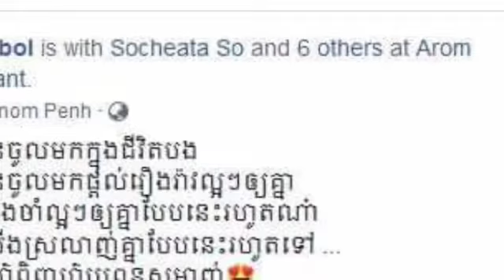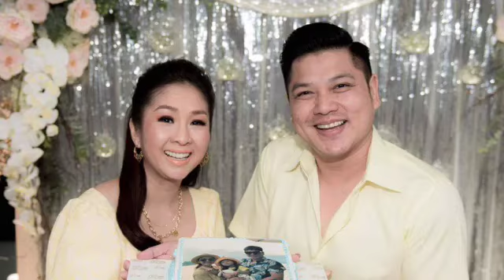គួរអោយច្រណែនណាស់ ក្នុងថ្ងៃខួបអាពាហ៌ពិពាហ៌ លោក ជា វិបុល បានបង្ហាញក្តីស្រលាញ់ និងអារម្មណ៍របស់ខ្លួនទៅកា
Ironically, on his wedding day, Chea Vibol showed his love and affection to his wife and they wanted sugar.

គួរអោយច្រណែនណាស់ ក្នុងថ្ងៃខួបអាពាហ៌ពិពាហ៌ លោក ជា វិបុល បានបង្ហាញក្តីស្រលាញ់ និងអារម្មណ៍របស់ខ្លួនទៅកាន់ភរិយា ស្តាប់ហើយចង់លើសជាតិស្ករ